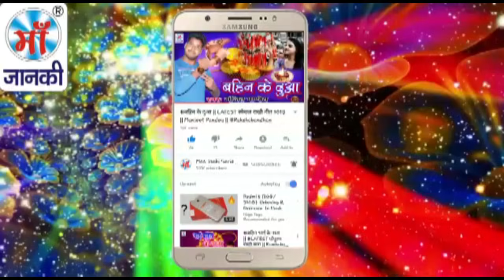Pujwa Ke Daura Na Kajli Se Kam Ba || Baliram Pandit का New SuperHit छठ घाट Dj सांग || पुजवा सांग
Song: पुजवा के दउरा ना कजली से कम बा
Album: Pujwa Ke Daura Na Kajli Se Kam Ba
Singer
Lyrics: बिकेश Bihari
Special Thanks:  माँ जानकी
Director: Lalit Goel
Music Label: Maa Janki Series (MJS)

YouTube Title: Pujwa Ke Daura Na Kajli Se Kam Ba || Baliram Pandit का New SuperHit छठ घाट Dj सांग || पुजवा सांग .